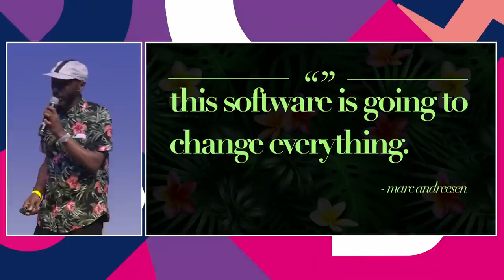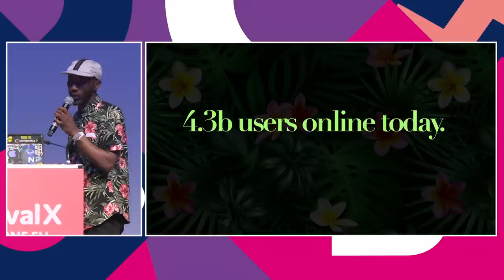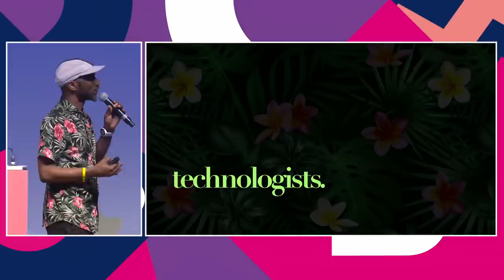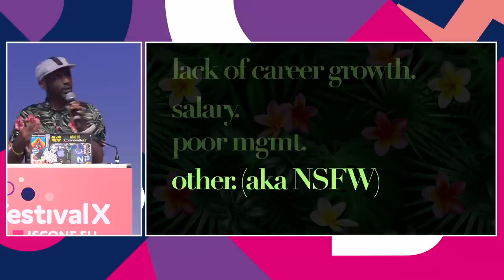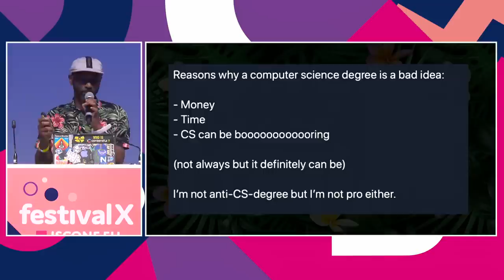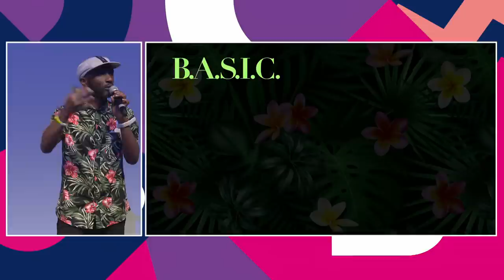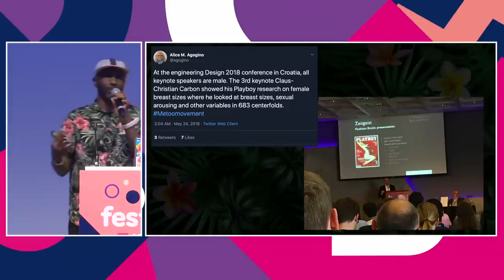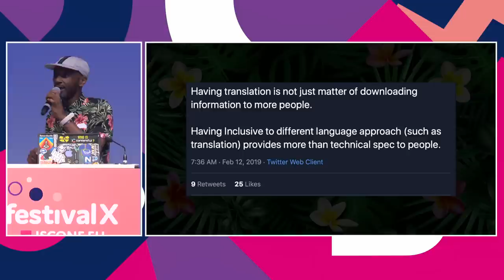Shape Of The Web by Henri Helvetica | JSConf EU 2019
Until 1992, the web was largely textual, reserved almost exclusively to academia, with the charm of searching for library books via card catalogs.

The sea change came when a browser allowed for both text and images to now be displayed in the viewport. Despite some vehement opposition, this was described as the “gateway to the riches of the internet”.

This was a technological advancement that some had wagered would further fuel more advacement. We now have seen technologies like APIs, PWAs, DevTools and many more.

“The Shape Of The Web” is about both accomplishments and challenges that lay in past, present and future of the web - from its technologies employed and its employed technologists.